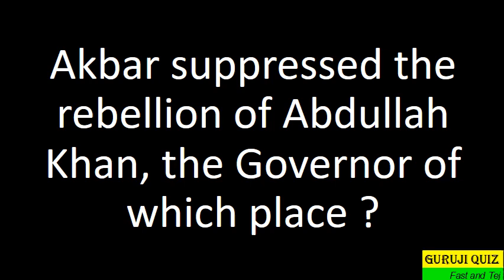Akbar suppressed the rebellion of Abdullah Khan, the Governor of which place ??